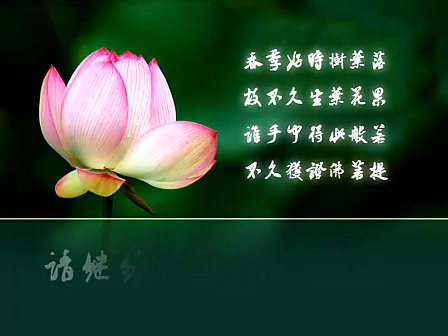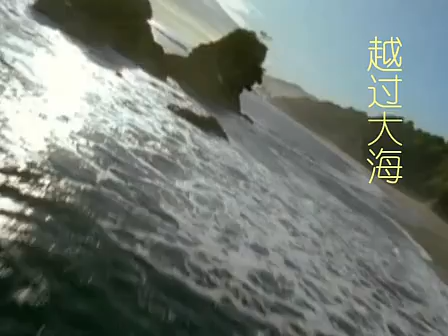般若摄颂浅释 第25课 索达吉堪布